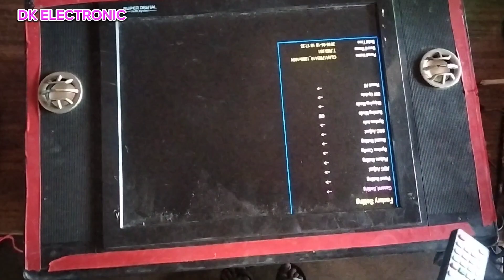ulti display solution method led tv master cod mein , How to Rotate Led tv display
How to Rotate Led tv display